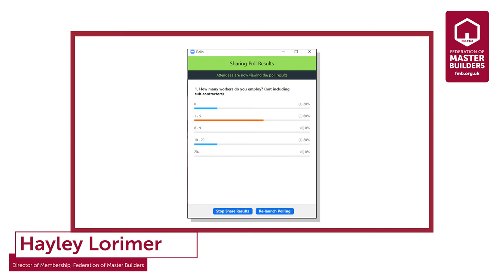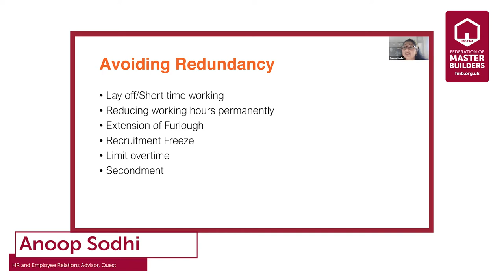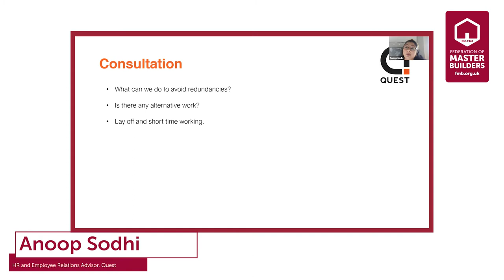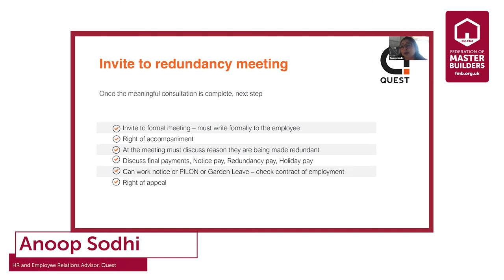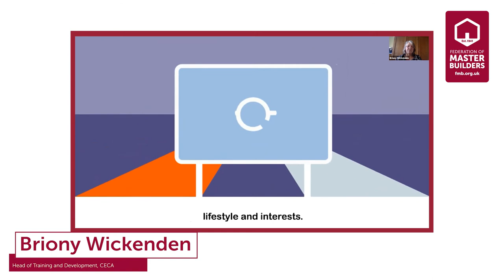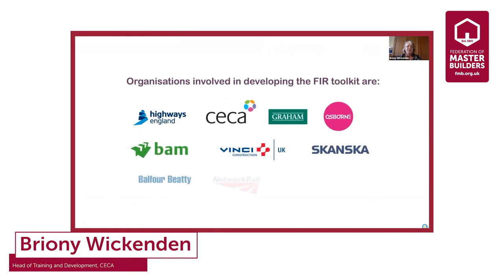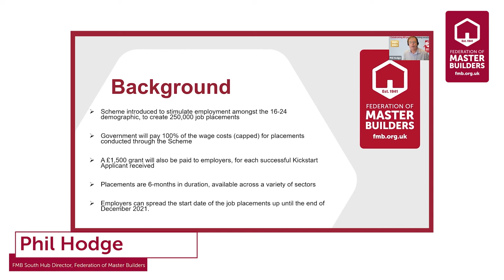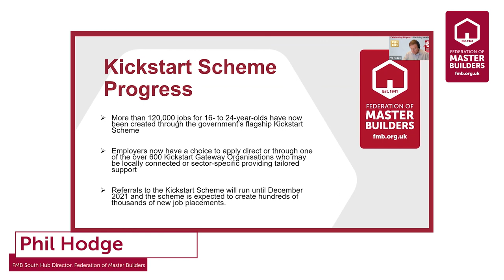HR planning and support for your business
People are your organisation’s most important asset. Planning how to rebuild, restructure, or grow your business relies heavily on having the best team in place. This FMB webinar explores key Human Resources issues facing FMB members.